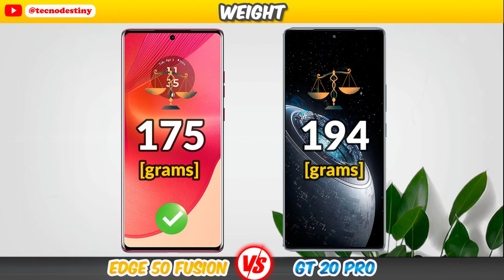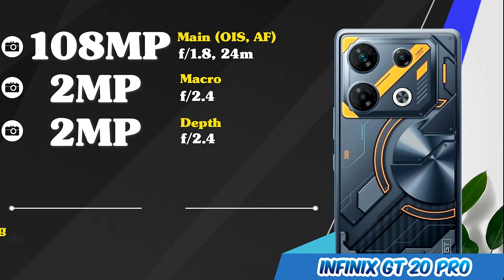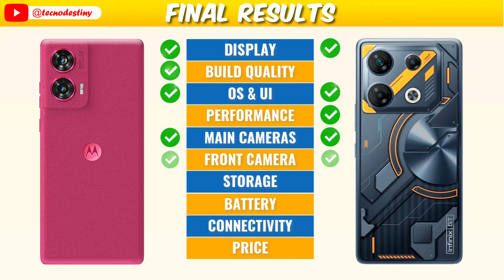Infinix GT 20 Pro vs Moto Edge 50 Fusion⚡Full Review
✨Let's Discover Which Smartphone is The Best For You! 💯🔥This Video Contains The Price, Cameras, Battery Life, Performance, Special Features and More of the Moto Edge 50 Fusion and the Infinix GT 20 Pro✨

📽️Video Content:

00:00 Introduction
00:04 Display & Build Quality
00:59 Operating System & Performance
01:30 Main Cameras & Front Camera
01:57 Storage & Battery
02:32 Connectivity & Sound
03:08 Price & Final Results

infinix gt 20 pro global version
moto edge 50 fusion global version

infinix gt 20 pro vs moto edge 50 fusion comparison
infinix gt 20 pro vs moto edge 50 fusion camera test
infinix gt 20 pro vs moto edge 50 fusion speed test
infinix gt 20 pro vs moto edge 50 fusion pubg test
infinix gt 20 pro vs moto edge 50 fusion gaming test
infinix gt 20 pro vs moto edge 50 fusion battery test
infinix gt 20 pro vs moto edge 50 fusion antutu test
infinix gt 20 pro vs moto edge 50 fusion antutu score
infinix gt 20 pro vs moto edge 50 fusion antutu benchmark
infinix gt 20 pro vs moto edge 50 fusion durability test
infinix gt 20 pro vs moto edge 50 fusion waterproof test
infinix gt 20 pro vs moto edge 50 fusion charging test
infinix gt 20 pro vs moto edge 50 fusion tamil
infinix gt 20 pro vs moto edge 50 fusion tamil review
infinix gt 20 pro vs moto edge 50 fusion camera
infinix gt 20 pro vs moto edge 50 fusion price
infinix gt 20 pro vs moto edge 50 fusion price in india
infinix gt 20 pro vs moto edge 50 fusion review
infinix gt 20 pro vs moto edge 50 fusion bgmi test
infinix gt 20 pro vs moto edge 50 fusion in hindi
infinix gt 20 pro vs moto edge 50 fusion hindi
infinix gt 20 pro 5g vs moto edge 50 fusion 5g
infinix gt 20 pro vs moto edge 50 fusion 5g
infinix gt 20 pro 5g vs moto edge 50 fusion

infinix gt 20 pro and moto edge 50 fusion
infinix gt 20 pro 5g and moto edge 50 fusion 5g
infinix gt 20 pro 5g and moto edge 50 fusion
infinix gt 20 pro and moto edge 50 fusion 5g
moto edge 50 fusion and infinix gt 20 pro
moto edge 50 fusion 5g and infinix gt 20 pro 5g
moto edge 50 fusion 5g and infinix gt 20 pro
moto edge 50 fusion and infinix gt 20 pro 5g

infinix gt 20 pro or moto edge 50 fusion
infinix gt 20 pro 5g or moto edge 50 fusion 5g
infinix gt 20 pro 5g or moto edge 50 fusion
infinix gt 20 pro or moto edge 50 fusion 5g
moto edge 50 fusion or infinix gt 20 pro
moto edge 50 fusion 5g or infinix gt 20 pro 5g
moto edge 50 fusion 5g or infinix gt 20 pro
moto edge 50 fusion or infinix gt 20 pro 5g